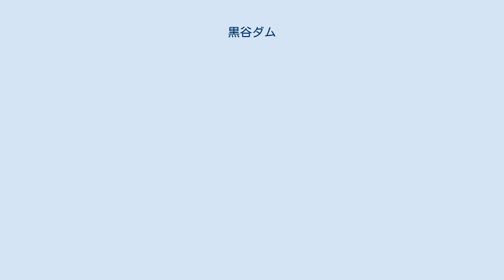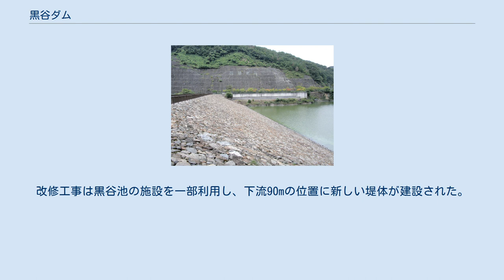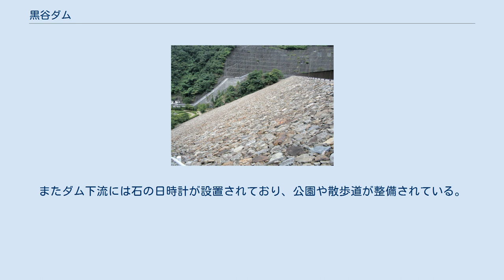黒谷ダム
黒谷ダム（くろだにダム）は岡山県岡山市北区の足守（福谷）地区にある笹ヶ瀬川水系の足守川に建設されたダムである。
 岡山県が事業主体となって建設が行われ、現在は岡山市北区役所黒谷ダム管理事務所が管理するロックフィルダムであり、洪水調節と灌漑を目的とした多目的ダムである。
 足守川流域では度々日照りと洪水に悩まされ、特に1924年（大正13年）の大干害では水稲が50％以上の減収となり深刻な被害が発生した。
これを機に灌漑用水供給のための大貯水池を建設する声が上がったが、建設のための地元負担金が高額になることから反対者が続出した。
そこで関係町村が協力して反対者を説得し、岡山県に陳情。
そして高さ30mのアースダムとして黒谷池の建設が当時の吉備郡福谷村で行われ、1932年（昭和7年）に完成した。
 黒谷池完成から半世紀近く経過すると、老朽化のため改修工事の要望が地元住民から起こった。
岡山県による調査が行われた結果、県営土地改良事業として農林水産省の補助を受けて改修工事が行われることになった。
改修工事は黒谷池の施設を一部利用し、下流90mの位置に新しい堤体が建設された。
黒谷池は黒谷ダムと改称され、洪水調節を兼ねた多目的ダムに生まれ変わった。
 ダム左岸を国道429号が通っている。
またダム下流には石の日時計が設置されており、公園や散歩道が整備されている。